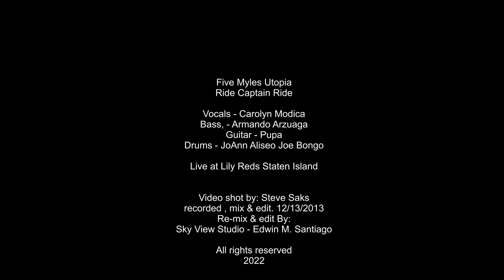Ride Captain Ride / Five Myles Utopia / Lily Reds 2013 / Singles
Five Myles Utopia (Pupa Santiago, Carolyn Modica, Armando Arzuaga, JoAnn Aliseo) playing a classic by Blues Image (Ride Captain Ride).    Recorded at Lily Reds Staten Island NY.    Nov 13th 2013. Shot by Steve Saks & re-mix & re-edit by Sky View Studio Edwin M. Santiago.